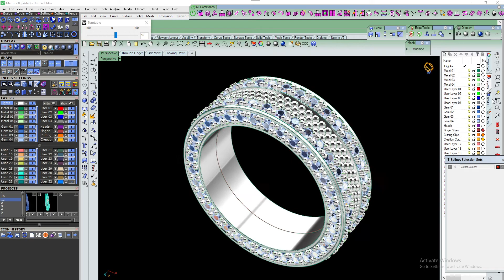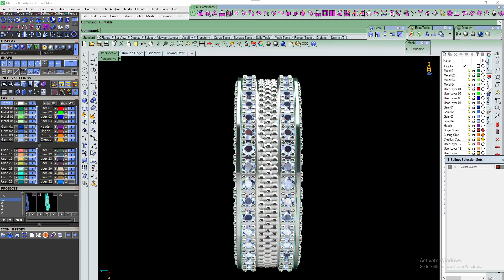Wedding Set Ring Women Men Ring CAD Design-PSJM001V9 3D print model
Wedding Set Ring Women Men Ring CAD Design-PSJM001V9

SKU # PSJM001V9

Ring size 7 US

146 X 1.5 mm Diamonds, Total Estimate Weight 1.85 carats.

Gold 14K Weight 13.60 Grams.

Gold 18K Weight 14.80 Grams.

Silver 925K Weight 9.80 Grams.

You will get Downloadable Files.

3DM File Main Default Original CAD File For Editing Like Sizes, Stones, Or Else.

STL File Format For 3D Printing.

OBJ File Format For Make Rendering And Animation And Turntable.